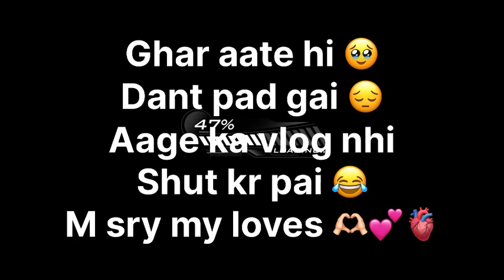Chhote bache me kitna dimag h 😅